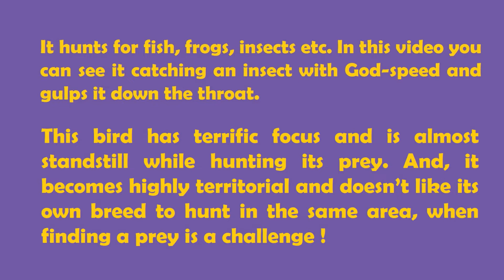LAND IS MINE | Purple Heron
An elusive bird which survives on its hunting skills is 'Purple Heron'. This video documentary has been filmed to showcase its hunting prowess, an action that is fast and accurate. Quite a sight !

Body: Nikon D850 Full-frame
Lens: Nikkor 300 mm F/4 PF